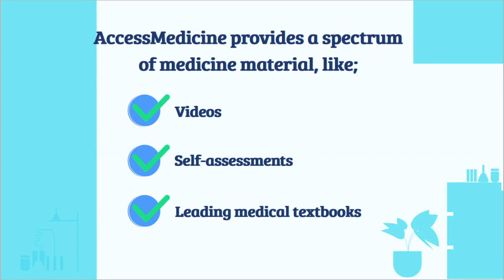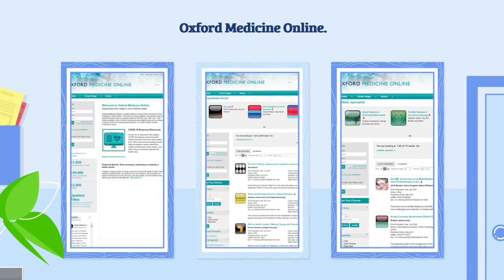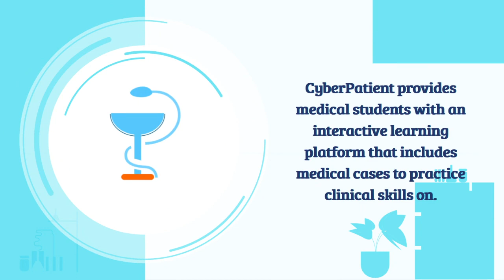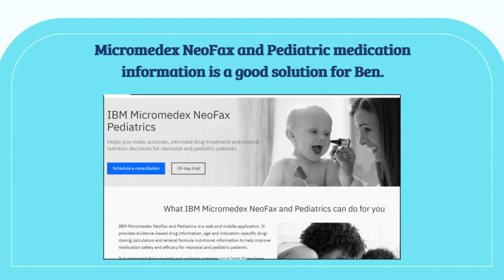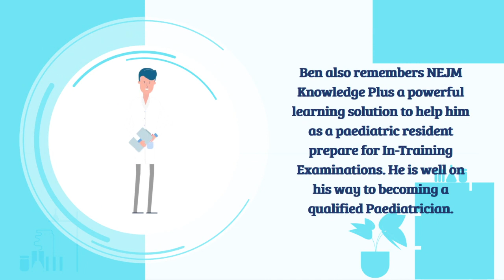Medicine and Surgery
Learn about the resources and support that is available for those both studying and pursuing a career in the field of Medicine & Surgery.